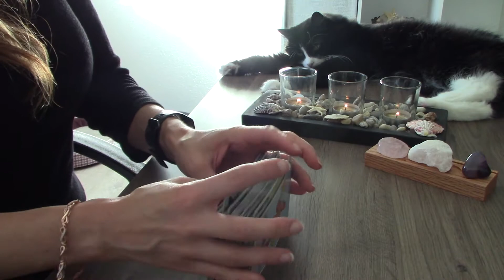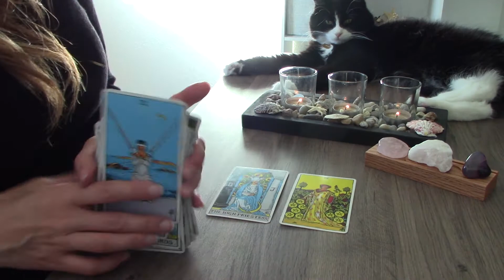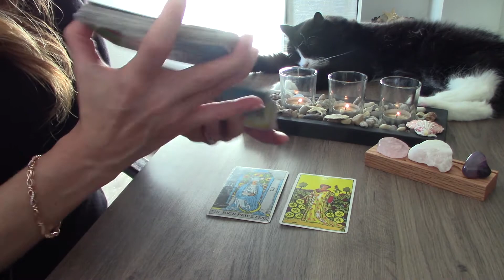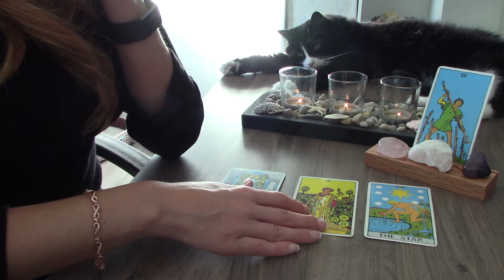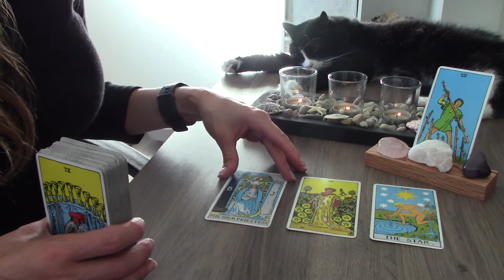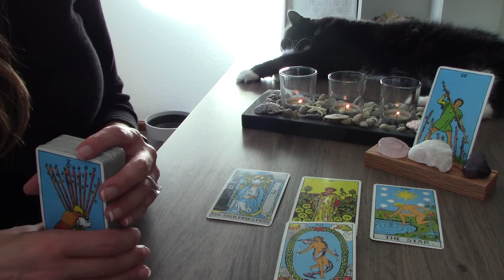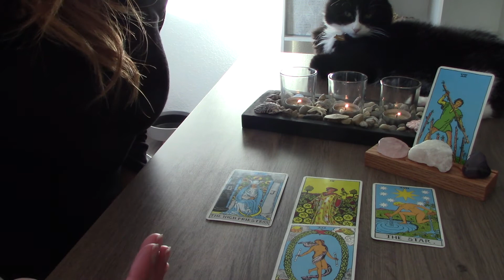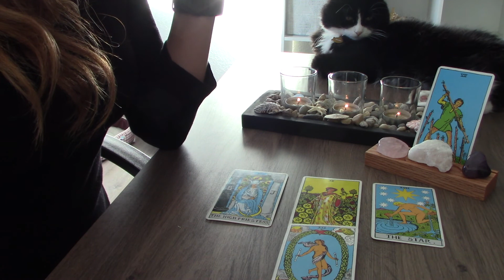Scorpio: Reading for Oct 1-7, 2020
Secrets you aren't ready to reveal!